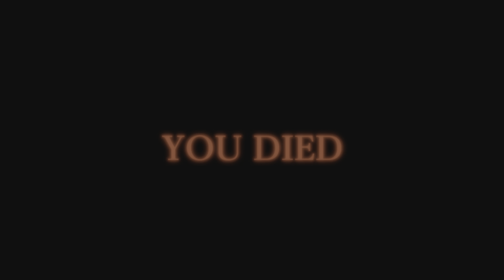The Armored core 6 - chapter: 1.1 experience